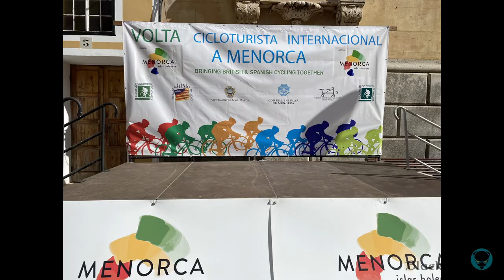42. Menorca, Iles Ballerais, Spain - Sailing Blackbird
We arrive at the island of Menorca, one of the Spanish Balearic islands for a two week break while part of the crew returns to Greece. More close up dolphin encounters and we start exploring the cleanest city we have ever been in - the beautiful historic Mahon, Menorca. Our journey will take us from Greece to Italy to Spain then to the Caribbean before 2021 is finished.

3Toed BlackCat - DrivingHome
3Toed BlackCat - Preposterous
3Toed BlackCat - OrbitMyBass
Gotta Love 3Toed BlackCat!!!

Software:
Davinci Resolve
Affinity Photo
Affinity Designer

AV gear:
iPhone XS Max & iPhone 11
GoPro Hero7 Black
Sony FDR-X3000
BOYA wireless transmitter/receivers